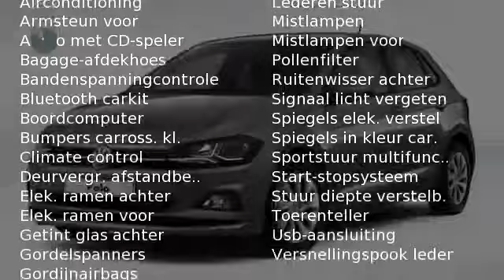Volkswagen Polo 1.0 TSI 95pk Comfortline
Gem. verbruik: 4,0 l/100km
Verbruik stad: 5,0 l/100km
Verbruik snelweg: 3,0 l/100km
Emissie: 101,0 g/km
Energielabel: B

Merk: Volkswagen
Model: Polo
Type: 1.0 TSI 95pk Comfortline
Bouwjaar: 2018
Vermogen: 95 kW
Cilinderinhoud: 999 cc
Aantal cilinders: 3
Brandstof: benzine
Uitstootklasse: euro 6
Transmissie: handgeschakeld
Gewicht (leeg): 1.045 kg
Max trekgewicht: 1.000 kg
Carrosserievorm: hatchback (5 drs)
Kleur: grijs

Accessoires:
* 12-volt aansluiting met klepje
* Bagageruimte-afdekking
* Bagageruimteverlichting
* Bandendrukcontrolesysteem
* Boordcomputer 'plus'
* CD-speler voor Radio Composition Colour
* Centrale deurvergrendeling met afstandsbediening, inclusief twee klapsleutels
* Claxon
* Fabrieksgarantie
* Gevarendriehoek
* Grille in zwart uitgevoerd met onderste lamel in chroom uitgevoerd
* Hoofdsteunen voor
* Kinderslot achter
* Lederen stuurwiel
* Middenarmsteun vóór
* Mistlampen met bochtenverlichting
* Mistlampen vóór
* Proactive inzittendenbescherming (Pre-Crash)
* Reservewiel staal, volwaardig
* Service-interval indicatie
* Standaard lakkleur
* Start-/stopsysteem met recuperatie van remenergie
* Startblokkering, elektronisch
* Telefoonvoorbereiding 'Bluetooth'
* Twee leeslampjes voor en achter
* USB-aansluiting
* Variabele laadbodem in bagageruimte
* Velgen 15 inch staal
* Zijruiten achter en achterruit getint, 65% lichtabsorberend
Omschrijving:
Actiecode: decemberBedankt voor het bezoeken van onze nieuwe auto bij Heron Auto de Audi, Seat, Skoda en Volkswagen Dealer.  Heron Auto is gevestigd in Noord Holland met zeven vestigingen waarvan onze in Enkhuizen. De website word met de grootst mogelijke zorg bijgehouden waardoor wij het recht houden voor op verkeerde uitvoeringen of verkeerde uitrusting niveaus. Onze verkoopprijs is inclusief het klaar maken van uw nieuwe auto indien u meer vragen heeft kunt u contact opnemen met Niels Lakenman. Telefoon nummer is 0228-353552 of mail naar . Kom vrijblijvend langs waarbij wij u kunnen adviseren over de vele diensten die wij leveren.